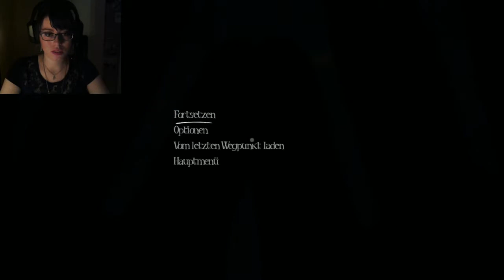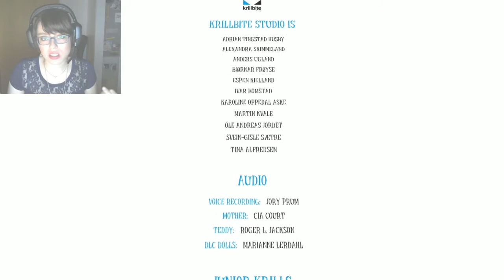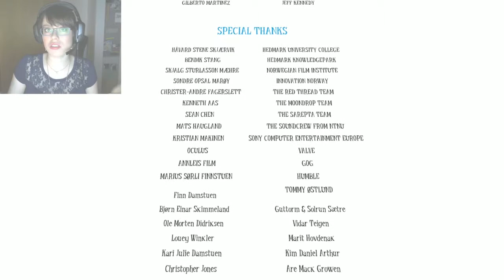Let's Play Among the Sleep - Prologue [FACECAM] - Wie alles begann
Der Horror beginnt (von neut). Allein versuchen wir mit Ursula unser Spielzeug vor dem Wahn zu retten.

~Let's Play Among the Sleep
Kommentiertes Gameplay von LittleMissLia LP.

Wenn dir das Spiel gefällt so schau doch mal bei Steam vorbei und unterstütze die Entwickler ^^

Mehr Horror gibt's hier :D